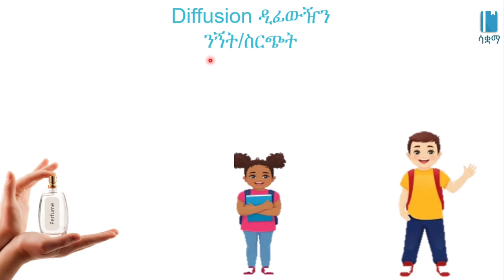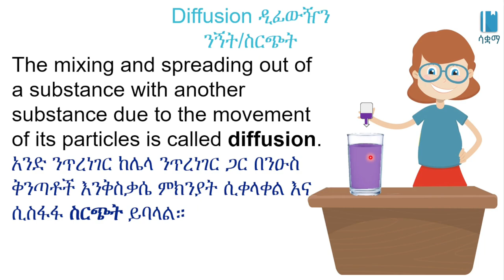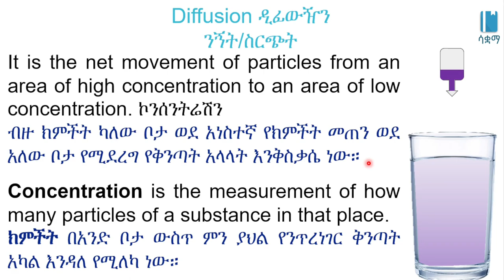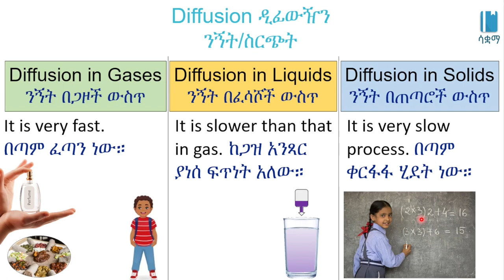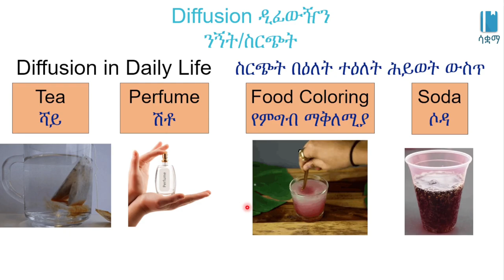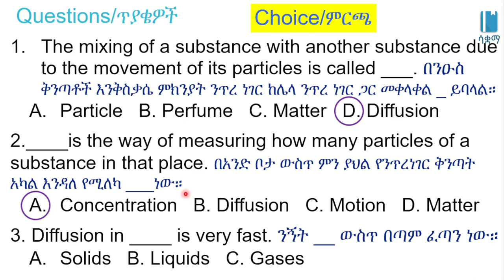Grade 7 General Science Unit 2: Diffusion |ንኝት/ስርጭት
Diffusion |ንኝት/ስርጭት | Matter in our Surrounding | ቁስ አካል በአካባቢያችን /General science Unit 2, Grade 7

In this video, we learn about Diffusion. This video is based on Unit 2 of Grade7 General science of the Ethiopian curriculum. The academic videos published under Saquama (Education for Ethiopia) are in line with the Ethiopian curriculum. በዚህ ቪዲዮ ውስጥ  ስለንኝት/ስርጭት እንማራለን።ይህ ቪድዮ የተሰራው በ7ኛ ክፍል አጠቃላይ ሳይንስ ምዕራፍ 2 ላይ ተመስርቶ ነው። በሳቋማ (ኤጁኬሽን ፎር ኢትዮጵያ) ስር የተለቀቁ የቀለም ትምህርት ቪዲዮዎች ከኢትዮጵያ ስርዓተ ትምህርት ጋር የሚስማሙ ናቸው።